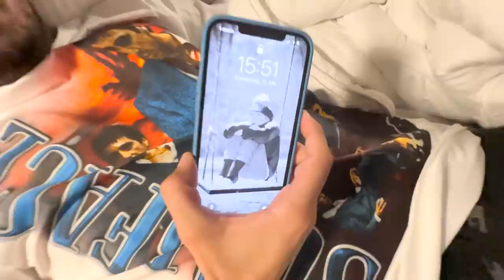UNSERE NEUE WOHNUNG IN MIAMI!😍🌴 Shake Shack🍔 Shopping🛍 & Co mit Rohat, Kalle & Bilo🔥 VLOG #58